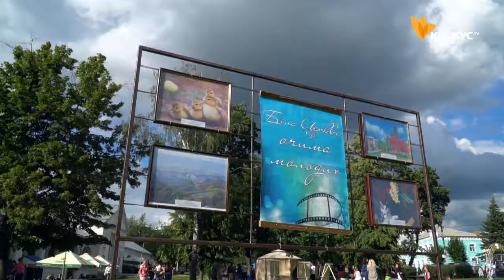День Молоді 2018 м. Біла Церква